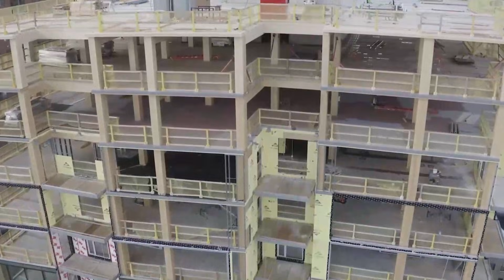Inside The Plans to Build the World's Largest TIMBER Skyscraper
The US is Building The World's Largest TIMBER Skyscraper

What if I told you that you could build a skyscraper with wood. Yes, wood. The same material used to build tables and chairs. Well it’s true. But for Milwaukee, constructing just another tall timber building isn’t enough.
They are looking to build the world’s tallest wooden skyscraper as tough as the regular steel and concrete ones! But how is this even possible? Keep watching this video to find out!